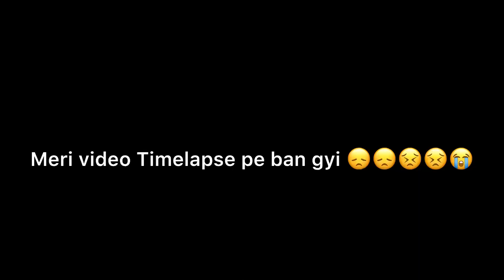River Rafting Accident In Manali with us😭|| Is ldki ke sath Kya hua 😞